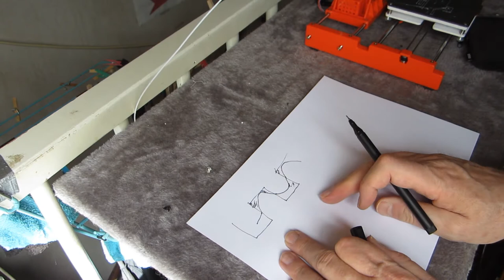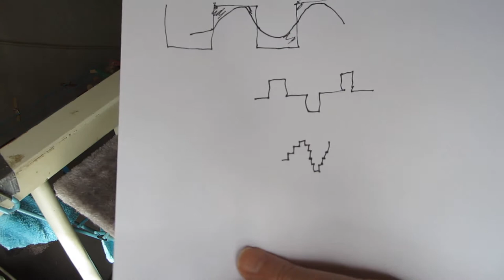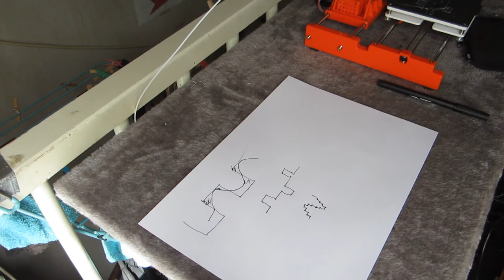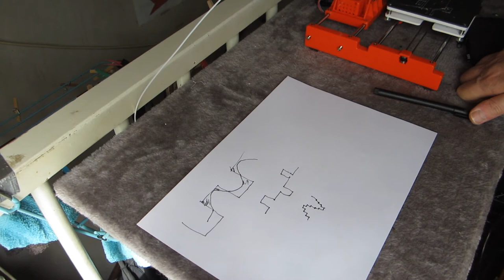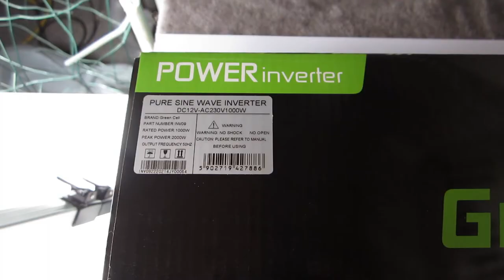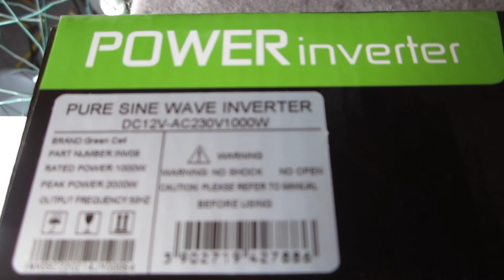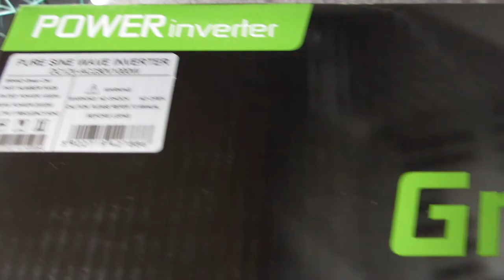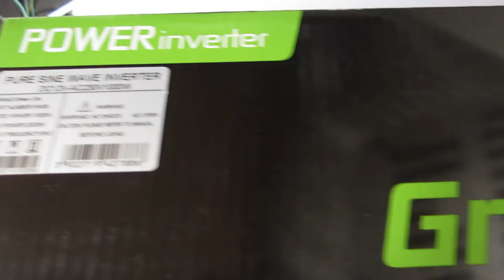Unboxing: zuivere sinus 1000W/2000W inverter